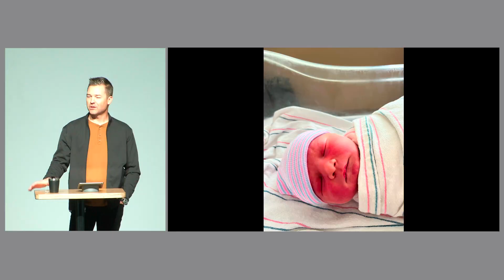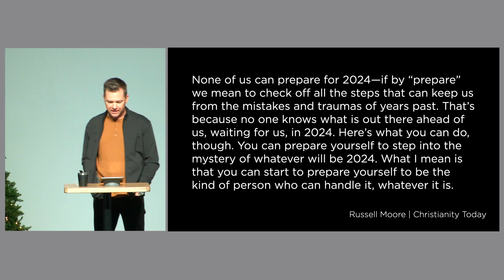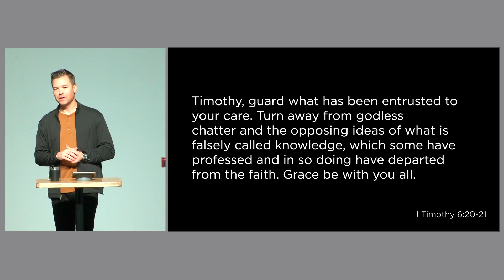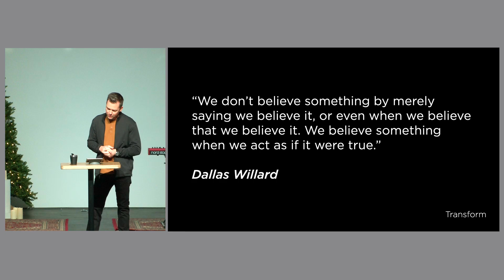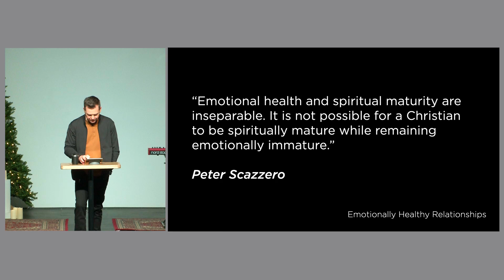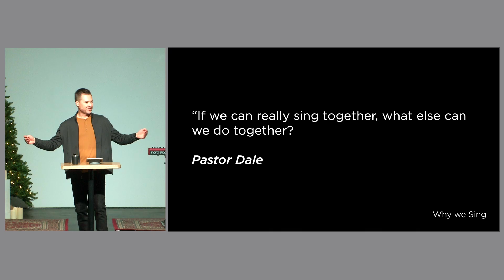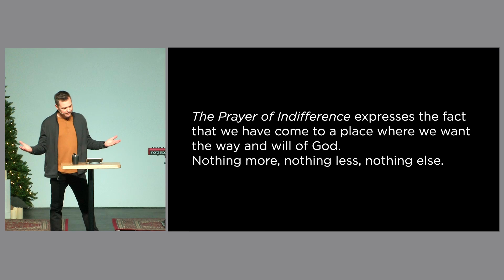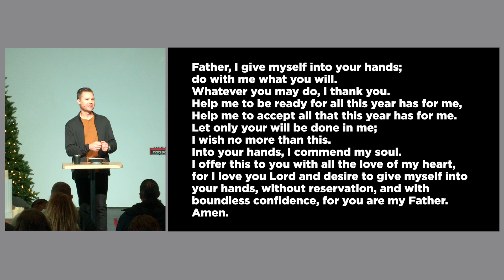Who Do You Want To Be? | Dec. 31, 2023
"None of us can prepare for 2024—if by “prepare” we mean to check off all the steps that can keep us from the mistakes and traumas of years past. That’s because no one knows what is out there ahead of us, waiting for us, in 2024. Here’s what you can do, though. You can prepare yourself to step into the mystery of whatever will be 2024. What I mean is that you can start to prepare yourself to be the kind of person who can handle it, whatever it is." - Russel Moore, Christianity Today

We were so blessed to have Danny Busch close out 2023 with a reflection on the last year. As we look towards the start of a new year tomorrow, the one thing we know for certain is that 2024 isn’t going to be any more uncertain than any other year. However, the kind of people we are, in the midst of whatever comes, can stay anchored no matter how choppy the water gets. We can stay stable no matter how shaky the ground becomes. As circumstances arise, the way we respond, react, and treat others can serve as a signpost to the One, to the reality of our Savior who provides that security.

How do we do this? How do we become the people we want to be? People who live with the hope, courage, and confidence that we have an incarnate God, who is with us through all things? How do we practice the way of Jesus in and under His authority and follow the selfless sacrificial way of the Kingdom?

As we learned this past year, this kind of transformation cannot be done in our own strength, by our own effort. It will take divine assistance. Pastor Danny shared a prayer that serves as a beautiful starting point for opening ourselves up to the reality that we can be who we want to be, by the power of the Holy Spirit.

Father, I give myself into your hands; do with me what you will.
Whatever you may do, I thank you.
Help me to be ready for all this year has for me,
Help me to accept all that this year has for me.
Let only your will be done in me, I wish no more than this.
Into your hands, I commend my soul.
I offer this to you with all the love of my heart,
for I love you Lord and desire to give myself into your hands, without reservation,
and with boundless confidence, for you are my Father. Amen.

We invite you to pray this prayer, as often as led, to invite Holy Spirit in to guide and transform you to be the person you want to be.

We’d love to have you join us in person on Sundays at 9am & 11am. To know what to expect